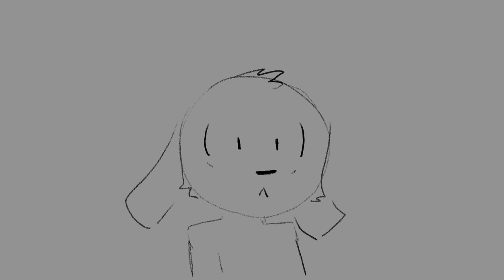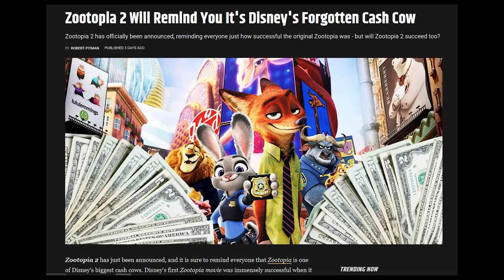the original plot of Zootopia of the tame collar :part 3, it all comes to an end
the original plot of Zootopia of the tame collar used to be a lot sadder but very intresting